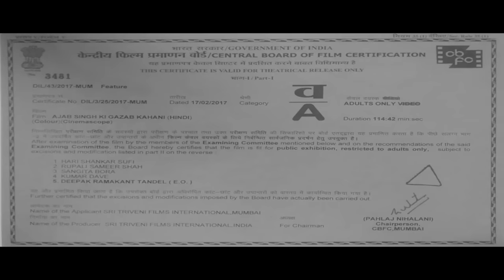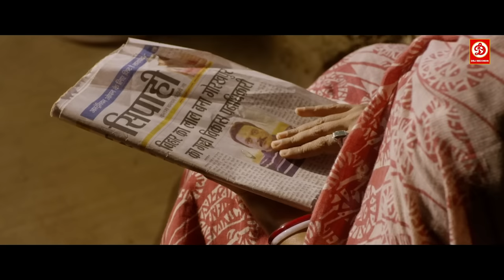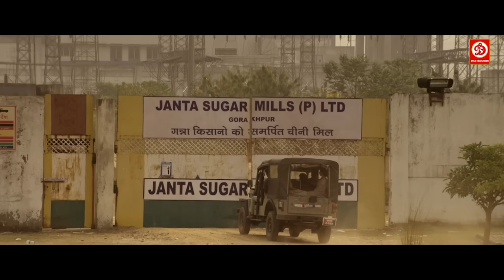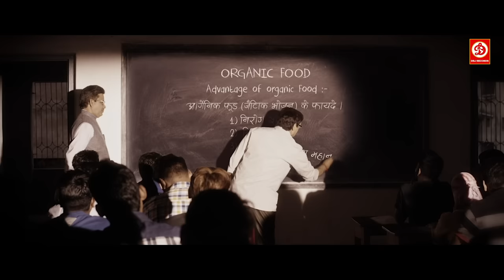Ajab Singh Ki Gajab Kahani {HD}- Superhit Hindi Movie | Yashpal Sharma | Govind Namdev |Priya Mishra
New Bollywood Full Hindi movie "Ajab Singh Ki Gazab Kahani" starring Ajay K Singh, Irs, Yashpal Sharma, Govind Namdev, Manoj Mishra, Archana Prasad, Amit Kaushik, Exclusively on Rajshri.

Shree Triveni Films International In Association With Basmati Creations Presents
Producer - Binod Kumar
Writer & Director - Rishi Prakash Mishra
Star Cast - Ajay K Singh, Irs, Yashpal Sharma, Govind Namdev, Manoj Mishra, Archana Prasad, Amit Kaushik,